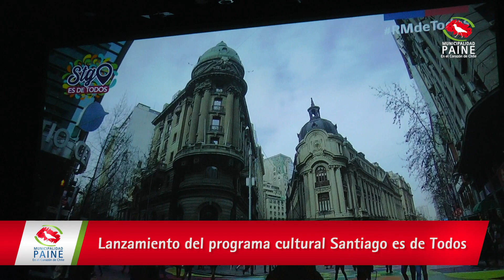Lanzamiento del programa cultural Santiago es de Todos